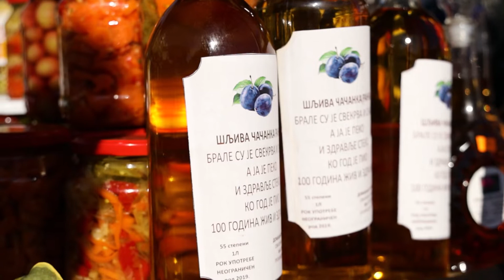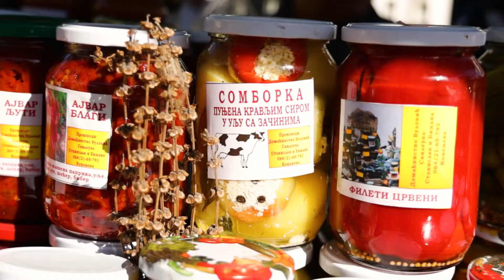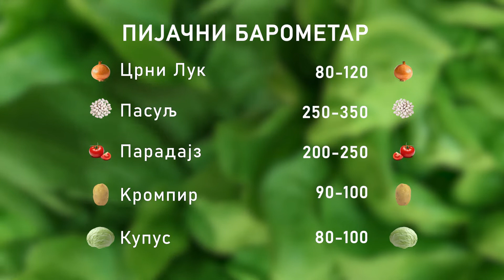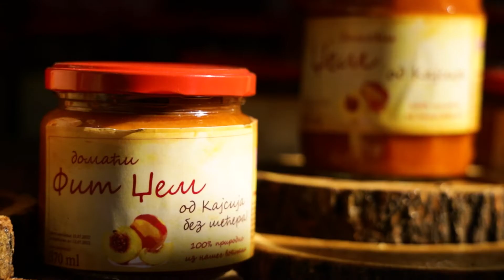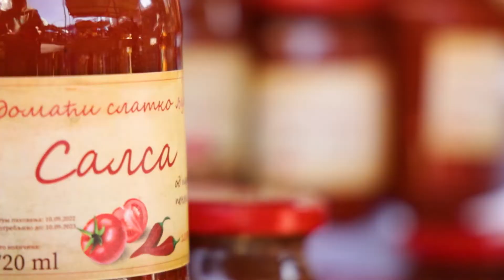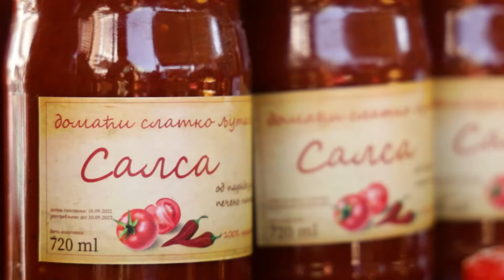Ceger ep. 1136 12.10.2022.